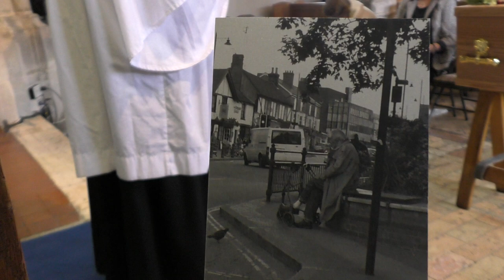(Part 2) LAUGHING JOHN DAINES HORSE DRAWN FUNERAL SERVICE Holy Trinity Church Rayleigh Essex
Filmed by Geoff on behalf of myself, Ruthie (Ponytailruth) as I was busy photographing this funeral instead. Sorry about the rain splashing on my lens as it was unavoidable. John Daines was born 10th August 1952 and died 25th June 2019. John had lived in Rayleigh all his life but suffered gradually worsening mental health issues over the years. John was a very well-known local character in Rayleigh, where he spent all his time wandering up and down the high street and talking to everyone. He was affectionately known as 'Laughing John Of Rayleigh' as he had the loudest and most distinctive constant laugh that could be heard for miles. When John died alone in his flat, aged 66, there was nobody to take care of things and that is when our local Rayleigh community instantly stepped in to help. Thankfully, everyone offered their services totally free of charge, to make sure that John had the best funeral humanly possible. Adams Funeral Services of Rayleigh took care of all the arrangements and Nick Cook of Cook's Carriages provided a Victorian horse-drawn carriage. Courts of Rayleigh did the funeral flowers. My partner Geoff Stokes made the videos under my Youtube username, Pontaitailruth and I did the photography. The British Heart Foundation shop provided clothing and a lady called Michelle has done the genealogy to try and find John's family history. Barry Rust did John's portrait picture, of which copies are displayed all over the town. Holy Trinity Church of Rayleigh provided the funeral service and their bell ringers. John's ashes will be buried in his parents' grave in the church grounds. The funeral took place at 12:30pm, at Holy Trinity Church, Rayleigh. The Victorian horse-drawn hearse procession walked from John's home and entered the High Street from Castle Road, taking John on his last journey through the High Street. John's procession paused at the Town Clock before arriving for the church service. Here is my photo album. It's a shame that the constant rain kept splashing my camera lens.